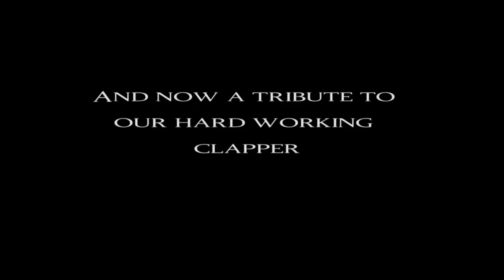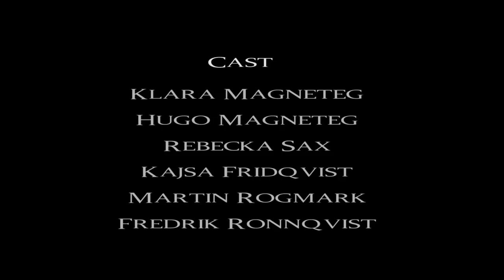The hunger games bloopers